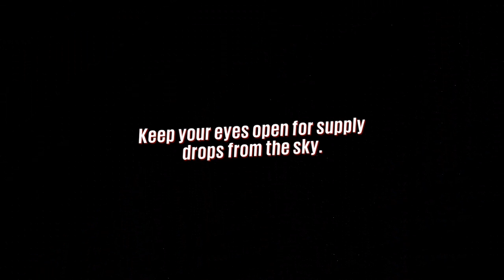Future Plans | Sunset Overdrive Fun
Let me know what you think of the video and give some suggestions!